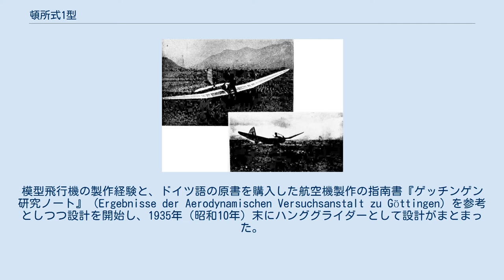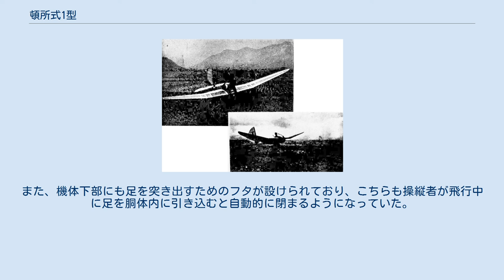頓所式1型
頓所式1型 頓所式1型（とんどころしきいちがた）は、日本で初めて飛行した国産ハンググライダー（懸垂式滑空機）。
飛行家頓所好勝によって1937年（昭和12年）に製作された。
 1915年（大正4年）に長野県下高井郡（現中野市）で生まれた頓所は、尋常小学校の四年生だった大正後期から模型飛行機の製作に没頭していたが、1933年（昭和8年）頃に自宅近在の上田市に飛来したドイツ製グライダーであるゲッピンゲン機の影響を受け、グライダーの自作を決意。
模型飛行機の製作経験と、ドイツ語の原書を購入した航空機製作の指南書『ゲッチンゲン研究ノート』（Ergebnisse der Aerodynamischen Versuchsanstalt zu Göttingen）を参考としつつ設計を開始し、1935年（昭和10年）末にハンググライダーとして設計がまとまった。
機体の製作は自宅2階の使われなくなった蚕室で行い、1937年春に機体を完成させた。
 航空局の検査を一回で通過した後、頓所式1型は頓所の操縦によって1937年3月10日に下高井郡延徳村で初飛行に成功。
続いて4回ほどの試験滑空を行った。
その後、頓所は頓所式1型を母校である旧制須坂中学校に預けた後、立川飛行機勤務を経て航空局航空試験所の検査官となったが、頓所式1型による飛行は継続し、保管場所を須坂中学から霧ヶ峰グライダー研究会（霧研）の格納庫に移した後の1943年（昭和18年）2月11日には、霧ヶ峰にて雪上での飛行実験を行っている。
しかし、1945年（昭和20年）の太平洋戦争終戦に伴い、連合国軍最高司令官総司令部（GHQ）によって発せられた飛行停止命令を受け、頓所式1型は霧研が保有していた他のグライダーとともに焼却処分され、失われた。
 戦後、頓所は新たに比較的通常のハンググライダーに近い無尾翼型の頓所式II型 マイウィングを製作し、1976年（昭和51年）に初飛行させた。
さらにモーターハンググライダーである頓所式III型の構想もあったが、こちらは設計が固まらないまま、1999年（平成11年）に頓所が死去したことによって終わっている。
また、1938年（昭和13年）ごろには頓所式1型を発展させた人力飛行機も計画されていた。
 頓所式1型は戦後に普及した主翼のみのハンググライダーとは異なり、主翼のほかに胴体と尾翼を有するソアラー（上級滑空機）に近い形状のものだった。
操縦者は上半身のみを機首の風防の中に入れ、胴体から下半身をぶら下げる形で滑空する。
機体はスプルース製骨組みに羽布張りで、機体の軽量化のために、主翼取付部のボルトを除き釘などは使用されていない。
主翼は左右安定のために翼端に上反角がついた逆ガル翼となっていた。
発航にはゴム索を用いる。
 機体への「搭乗」は風防上部に設けられたフタから行われ、このフタは飛行中はゴム紐によって自動的に閉まるようになっている。
また、機体下部にも足を突き出すためのフタが設けられており、こちらも操縦者が飛行中に足を胴体内に引き込むと自動的に閉まるようになっていた。